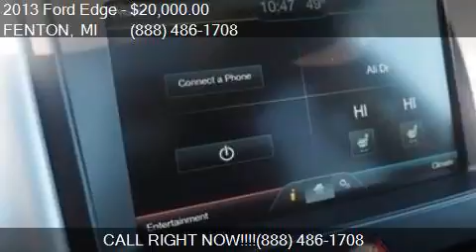2013 Ford Edge Limited AWD 4dr SUV for sale in FENTON, MI 48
This 2013 Ford Edge Limited AWD 4dr SUV is for sale in FENTON, MI 48430 at LASCO FORD.

Engine: 3.5L V6
Transmission: Automatic 6-Speed
Color: White
Mileage: 64622
Contact LASCO FORD 2525 OWEN RD FENTON, MI 48430 to test drive this 2013 Ford Edge Limited AWD 4dr SUV today.